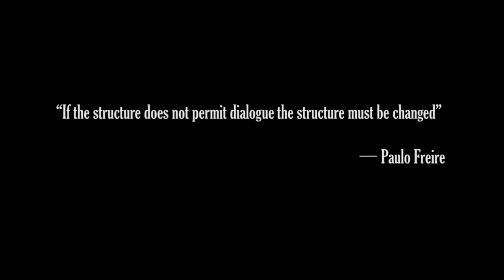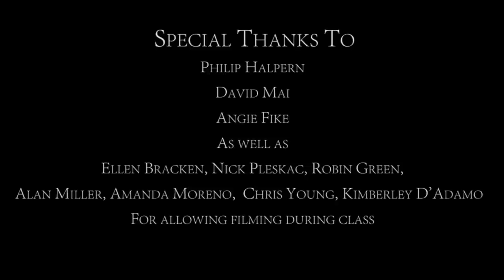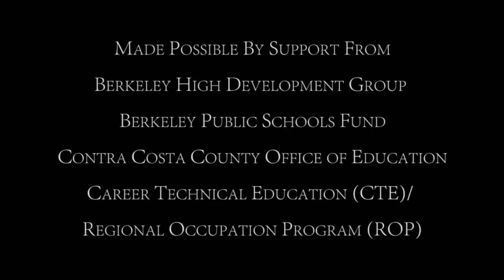Eraced - A Conversation On Race In BIHS/IB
Documentary on race in BIHS/IB at Berkeley High School